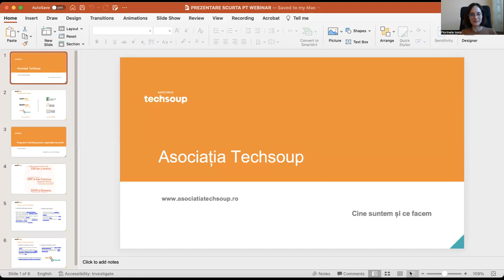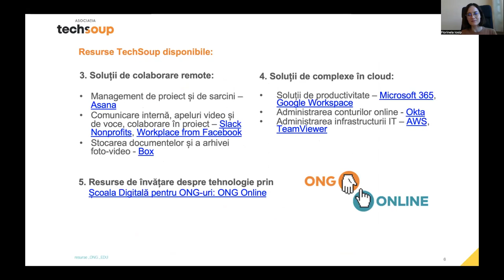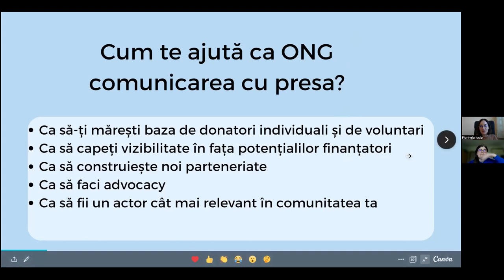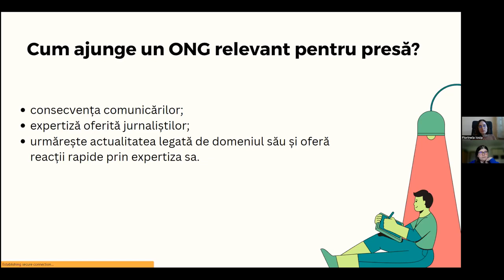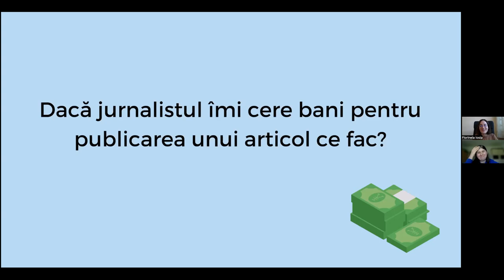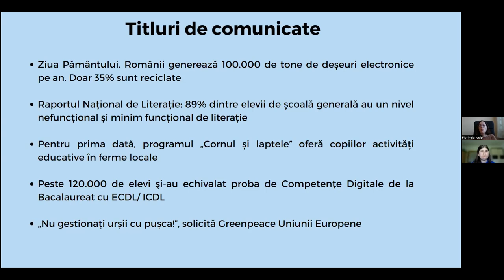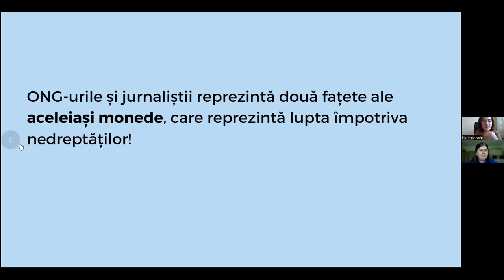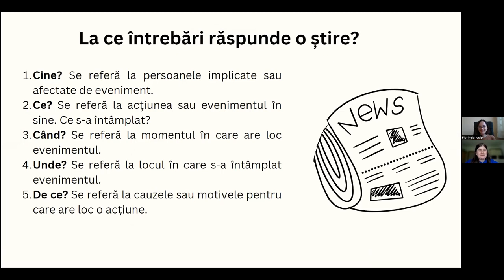Webinar „Cum comunic cu presa despre ONG-ul meu?"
Pe 25 mai, de la ora 16:30, s-a desfășurat webinarul ,,Cum comunic cu presa despre ONG-ul meu?”! Florinela Iosip, specialist comunicare & advocacy, dar și fost jurnalist, le-a facilitat participanților informații despre dezvoltarea conținutului potrivit pentru presă, cum ajungeți la jurnaliștii potriviți, însoțite de exemple practice.